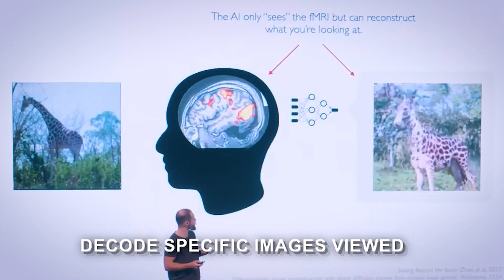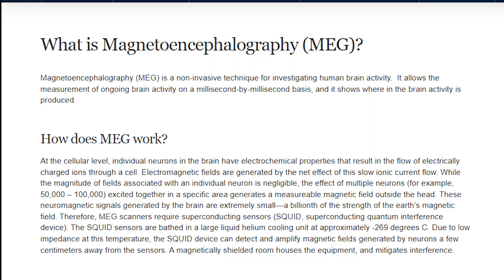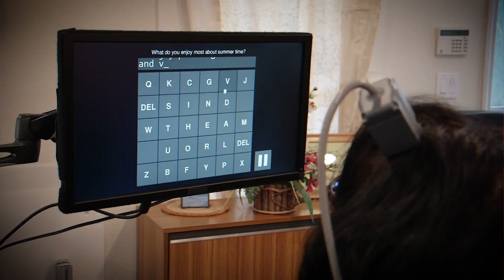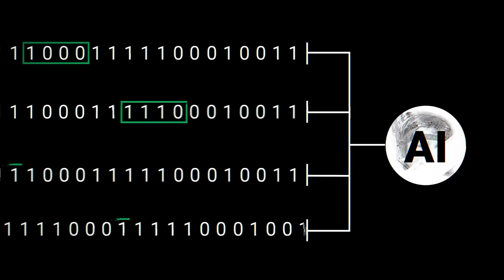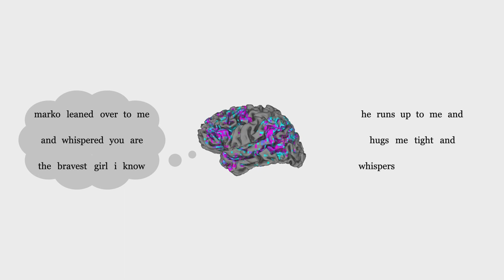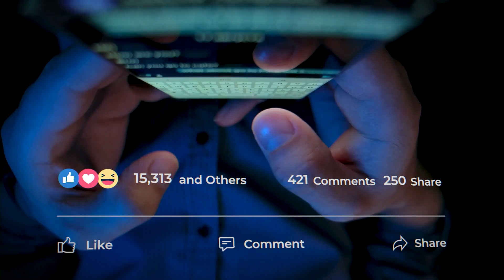Can Meta Ai Really Read Your Brain?! [Ai Breakthrough!]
Meta now has Ai that can detect what you are thinking! We just entered in to the next phase of Ai! Meta, formerly known as Facebook, has unveiled a groundbreaking AI system that can decode images from human brain activity. This revolutionary technology utilizes magnetoencephalography (MEG), a non-invasive neuroimaging technique, to capture thousands of brain activity measurements per second. The AI system then translates these signals into visual representations, essentially reconstructing the images a person is thinking about. This breakthrough has the potential to revolutionize communication, particularly for individuals with speech impairments.

Join us as we explore the implications of Meta's brain decoding AI and its potential impact on the future of human interaction.